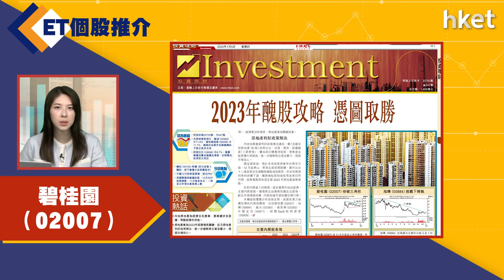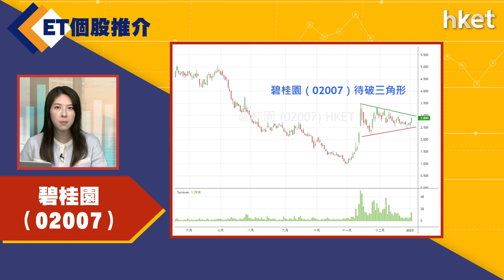【ET個股推介】碧桂園 (02007)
今日ET個股推介－碧桂園 (02007)